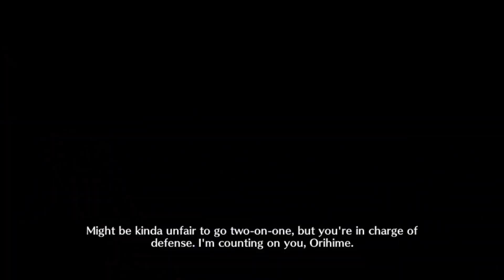HE'S BACK! UP TO STEP 10! Revenge Summons for Oh Etsu & Orihime | Bleach Brave Souls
Took flipping 5 months for him to come back but I'm glad I waited, because it's time to go in again!